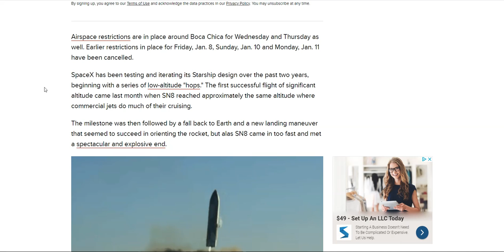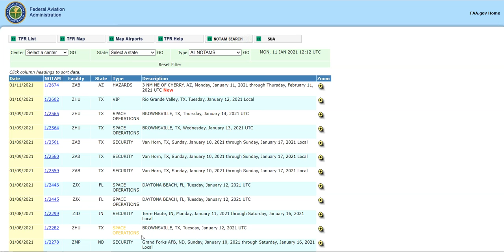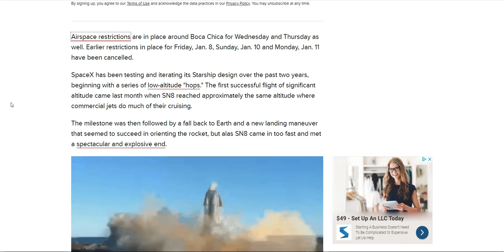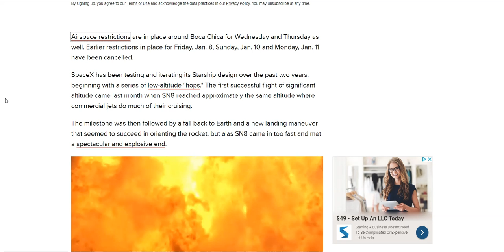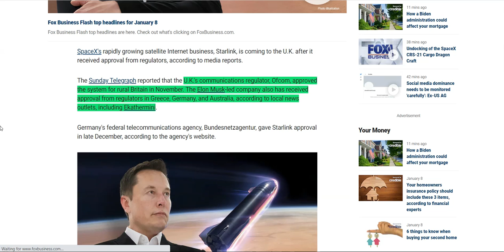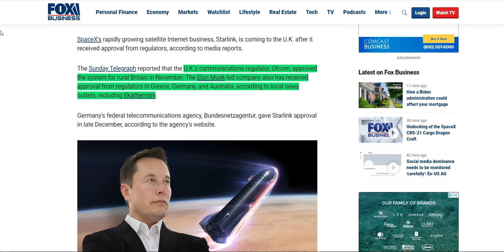SN9 Reschedule For The Possible Launch | SpaceX News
The SN9 Starship launch date has been rescheduled again. SpaceX now has clearance for a different set of days for the SN9 to launch in Texas. In todays episode we take a look at that as well as what SpaceX has in store for the starships in 2021